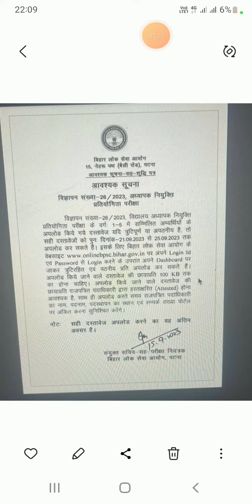बिहार शिक्षक बहाली 2023: BPSC TRE में UPLOAD DOCUMENT को सुधार करने का मिला अंतिम मौका !!